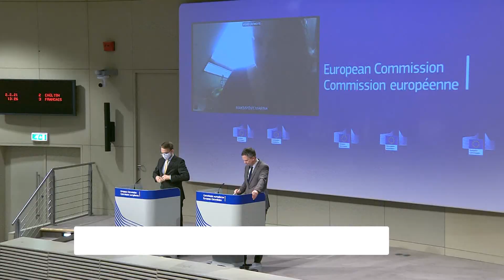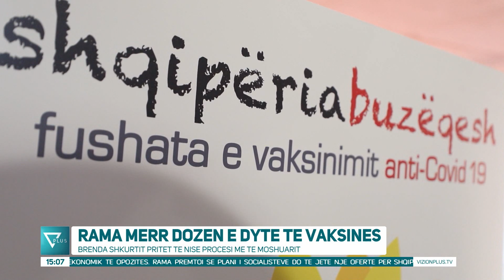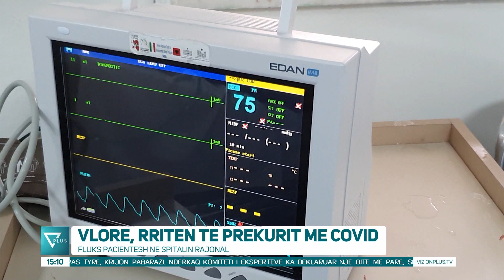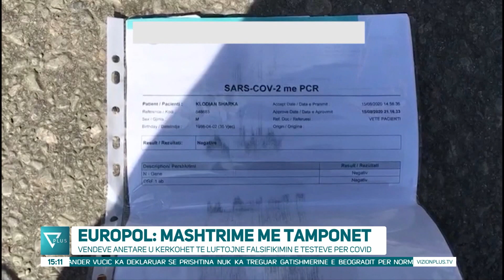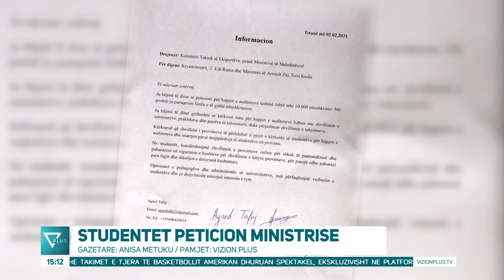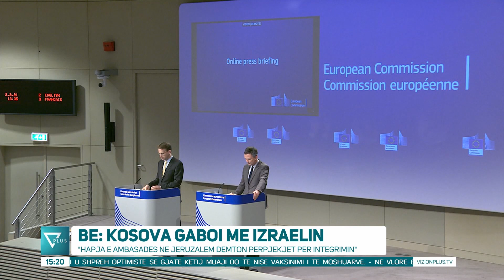News Edition in Albanian Language - 2 Shkurt 2021 - 15:00 - News, Lajme - Vizion Plus